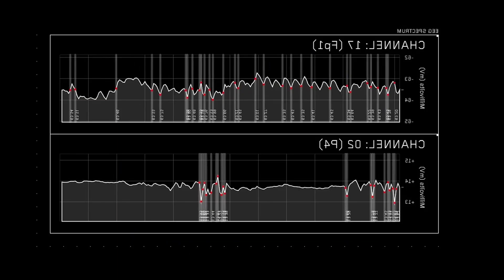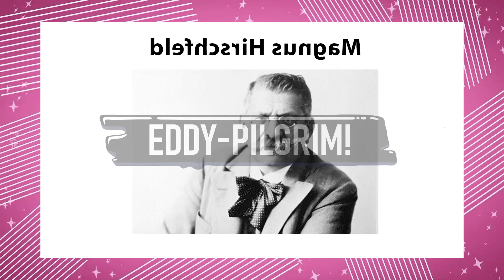TOP 7 ARTISTAS - YOUTUBERS que han sido FUNADOS en Internet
AAAAAHHH, estoy un poco nervioso de subir este video, en esta ocasión decidí hacer algo que ya le tenía ganas desde hace tiempo, casi dos meses para ser exacto y apenas pude por fin hacer un video dedicado a los artistas que han sido funados al menos una vez en internet y documentando sus experiencias y hechos, asi que disfrutad :D

- XBOX gamertag: Crushinpop17